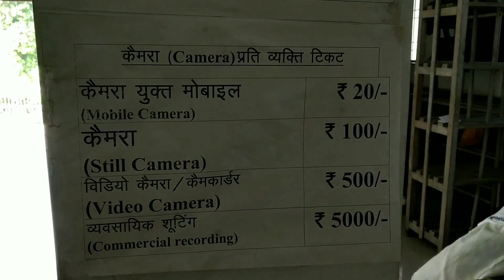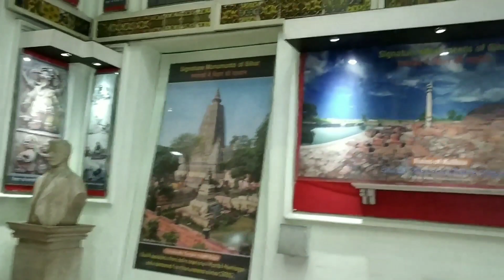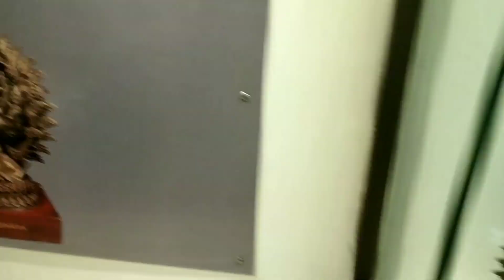PATNA MUSEUM || म्यूजियम || जादू घर || पटना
Patna museum Vlog.